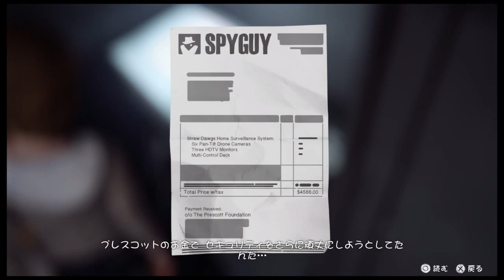PS4 ライフイズストレンジ プレイ47 エピソード 5-5 偏光